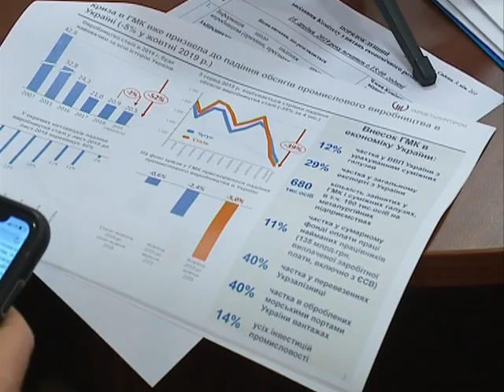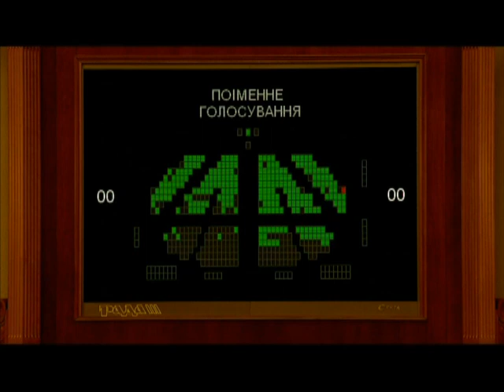Новини 19.12.19 Ранок 1